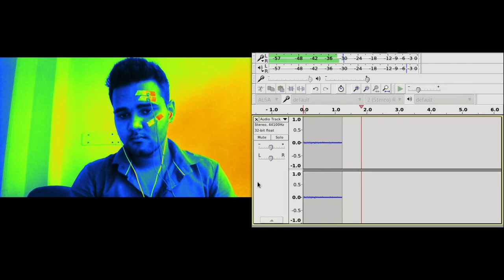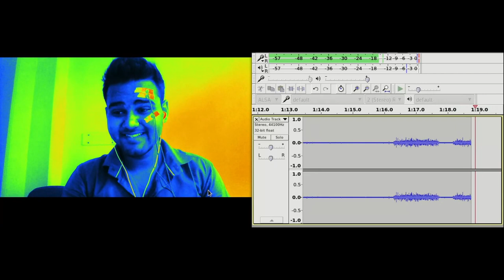Facial muscle EMG(electromyograph) activities without orignal audio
Demo video of my low-cost biopotential amplifier as EMG detecting facial muscle activities. If you are interested in getting the same device for your self I sell them on tindie